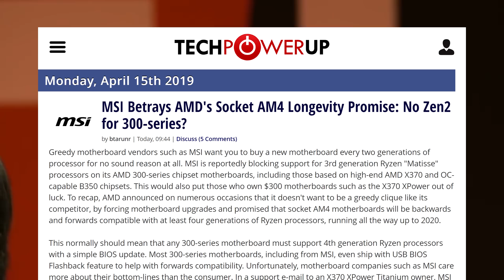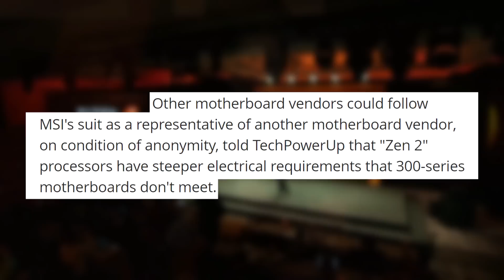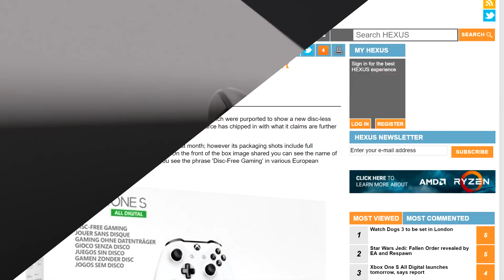Ryzen 3000 Has Steeper Electrical Requirements!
Back in 2017 with the release of the first generation of ryzen CPU’s, AMD made it clear that they didn’t want to be greedy. They wanted to be the good guys and allow their AM4 socket to be usable for as long as they possibly could. That meant that the basic B350 AM4 motherboard would support CPU’s all the way through 2020. All you would really need is to update the Bios when the time comes.

This is one of the reasons why I was so happy when I bought my B350 motherboard for my Ryzen 7 1700, because it should support Ryzen’s 3rd gen cpu’s too . But it looks like AMD isn’t the only one calling the shots and unfortunately, Some of us AM4 owners might need to upgrade earlier than we think.

Motherboard vendor MSI just confirmed that their 300 series motherboard wont make it all the way to ryzen 3000. An owner of a X370 Xpower Titanium MSI Motherboard contacted their support team to inquire about Zen 2, and they told him outright that they would not Extend support to the Next gen Ryzen 3000 CPUs.

There could be a few reasons for that and unfortunately other motherboard vendors might follow suit. An Anonymous source at a different Motherboard vendor  told Tech Power up that Zen 2 has a Steeper electrical requirements and that the 300 series of motherboards just doesnt meet it. What I dont like about this statement is that this is the same excuse that Intel gave between the 100 and 200 series of motherboards. And that was bogus because we have proof that someone ran an overclocked 9900k at 5,5ghz on a Z170 board.

TODAY'S DOSE OF TECH NEWS SOURCES
All Digital Xbox One S Launch tomorrow?